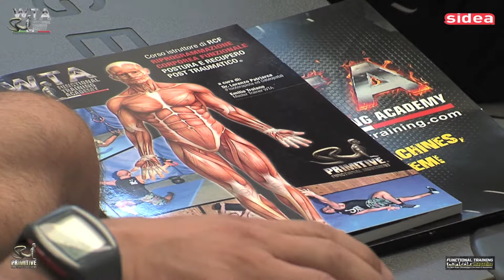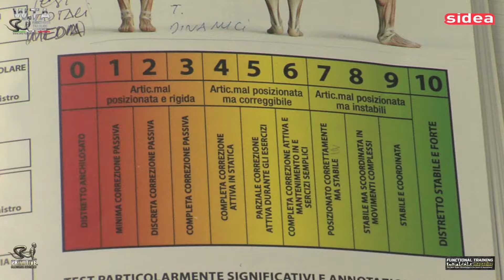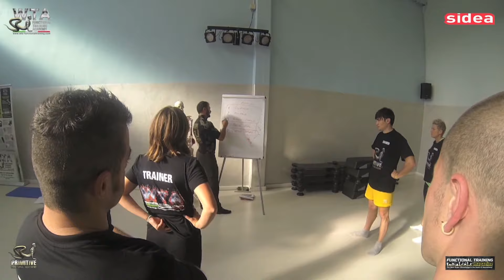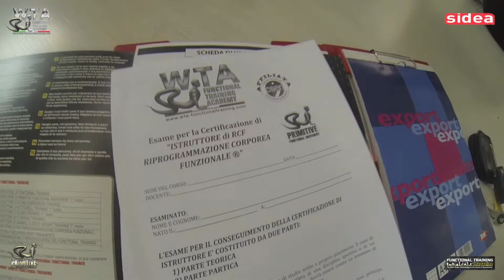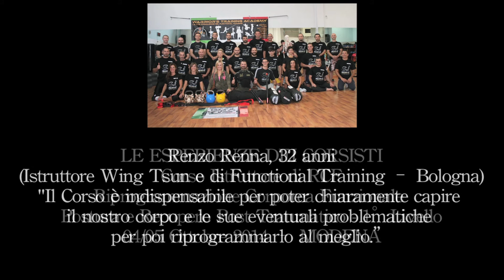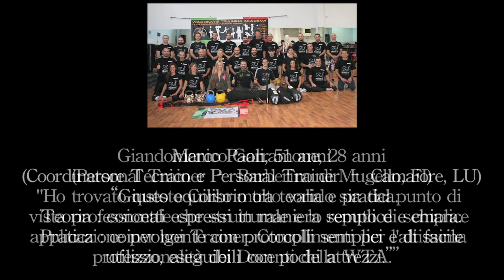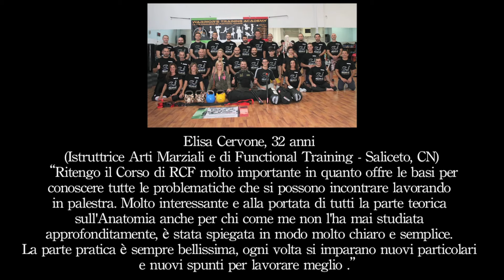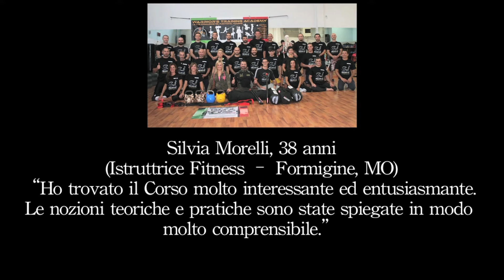Corso Istruttore di RCF - Riprogrammazione Corporea Funzionale, Postura e Recupero Post Traumatico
Video di presentazione del corso di formazione Istruttore di RCF, Riprogrammazione Corporea Funzionale, Postura e Recupero Post-Traumatico condotto dal Dr. Lorenzo Patriarca, Fisioterapista ed Osteopata e dal Master Trainer Emilio Troiano della WTA Functional Training Academy. Corso teorico e pratico che ha come obiettivo fornire un rapido ed efficace sistema di lavoro sia sugli squilibri posturali che per il recupero post infortunio.